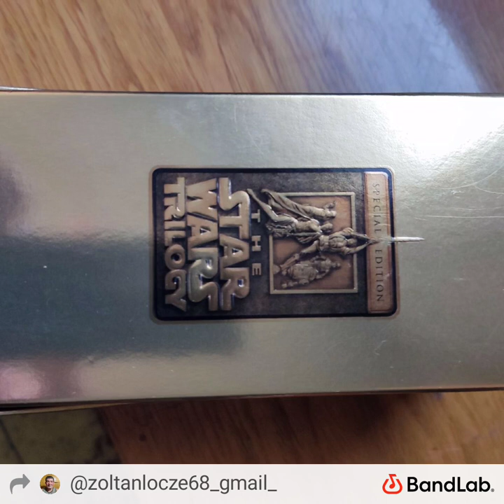El Mojito Mexico.. by Lőcze Zoltán